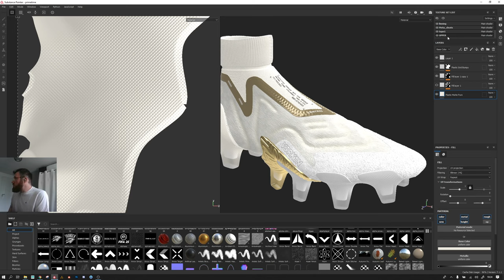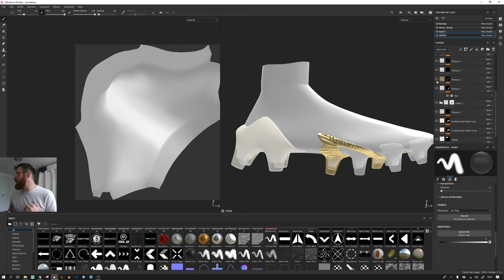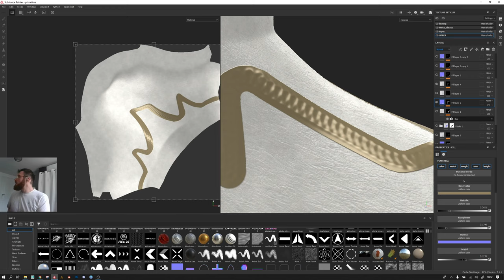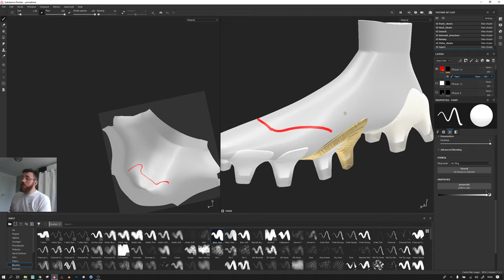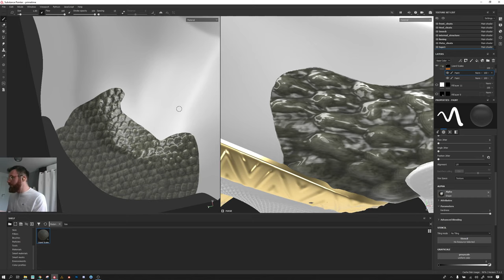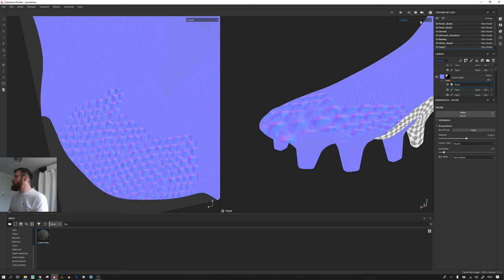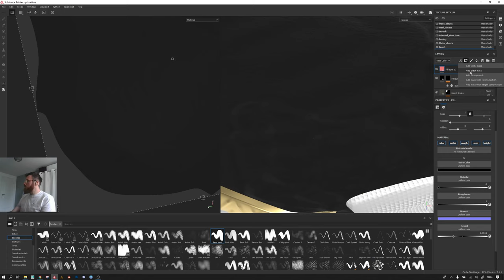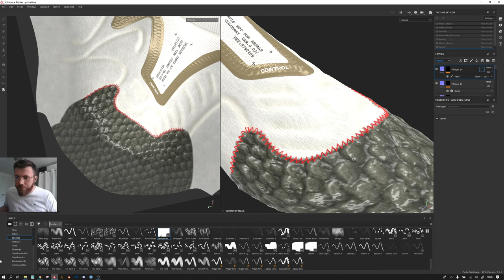savoir utiliser substance painter en 2H | FR 3/4 | En vrai comment on fait ?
micro série de 4 tuto après 4-5 ans d'absence, comment savoir utiliser substance painter en 2H